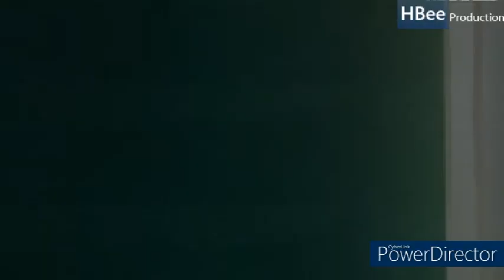Leftover Love (Kim So Eun, Im Yoona, Kim So Hyun, Kim Bum)